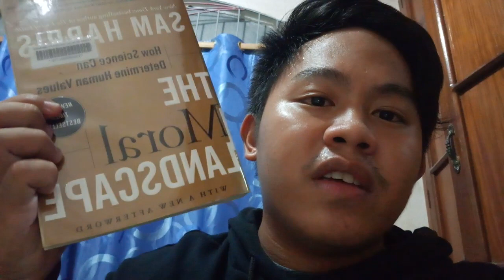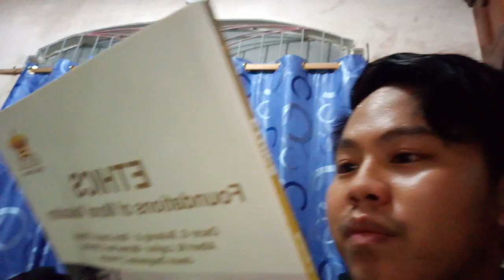Watch List: Psych Maestro's Youtube Guide to Psychology, Philosophy and Moral Philosophy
Here's my Youtube Watch List guys:

Psychology Playlist- 94 videos
Suggested Youtube Channels:
2. Academy of Ideas
3. SciShow Psych
4. Jordan Peterson

Specific Video Suggestion:
1. Jordan Peterson- 2017 Personality 14: Introduction to Traits/Psychometrics/The Big 5

Philosophy Playlist- 110 videos
Suggested Youtube Channels:
2. The School of Life
3. Philosophy Tube
4. Academy of Ideas

Moral Philosophy Playlist- 35 videos
Suggested Youtube Channels:
2. Philosophy Tube
3. Wireless Philosophy

Specific Video Suggestions (w/ links)
1. Sam Harris: Science can answer moral questions
2. Jordan Peterson: Summary of Maps lf Meaning
3. Theoretical Bullshit: Treatise on Morality
4. Rationality Rules: My Views on Morality
5. Holy Koolaid / Cosmic Skeptic: Can you be good without God?
6. Philosophy Tube: Beginner's Guide to Kant's Moral Philosophy

Formal Ethical Theories & Moral Philosophers:
1. Deontology- Immanuel Kant
2. Utilitarianism- Jeremy Bentham & John Stuart Mill
3. Virtue Ethics- Aristotle